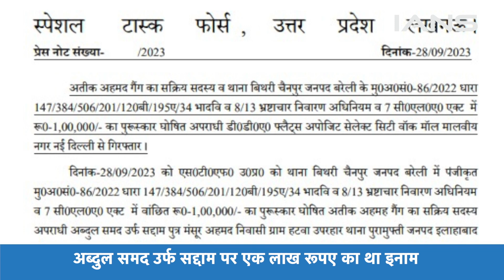Atiq Ahmed के भाई Ashraf का साला Saddam गिरफ्तार, Shaista Parveen का मिल सकता है सुराग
अब्दुल समद उर्फ सद्दाम. अतीक अहमद के भाई खालिद अजीम उर्फ अशरफ का साला. कई महीनों से फरार था. अब जाकर पकड़ में आया है. दावा किया जा रहा है कि सद्दाम दिल्ली से पकड़ में भी तब आया जब अपनी गर्लफ्रेंड से मिलने जा रहा था. पुलिस ने सद्दाम के ऊपर एक लाख रुपये का इनाम रखा था. यूपी एसटीएफ के एडीजी अमिताभ यश के मुताबिक कई महीनों से सद्दाम का पीछा किया जा रहा था.

Abdul Samad alias Saddam. Brother-in-law of Atiq Ahmed's brother Khalid Azim alias Ashraf. Was absconding for several months. Now it has been caught. It is being claimed that Saddam was caught in Delhi when he was going to meet his girlfriend. The police had placed a reward of one lakh rupees on Saddam. According to UP STF ADG Amitabh Yash, Saddam was being chased for several months.